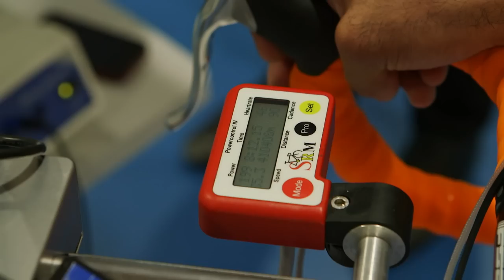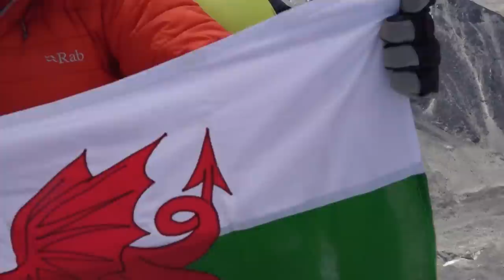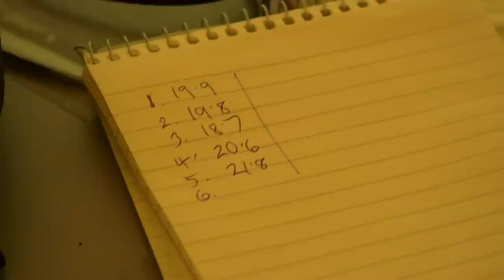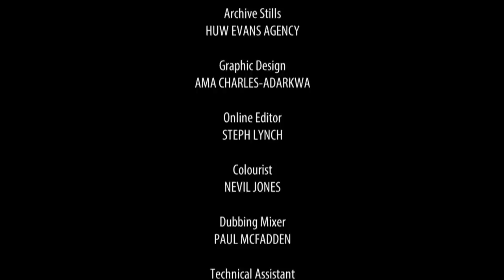Mind Over Mountain | Richard Parks on Mount Everest | Free Documentary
Mind Over Mountain: Richard Parks on Mount Everest

In a bid to show how exercise is key to helping prevent dementia, endurance athlete Richard Parks attempts to summit Mount Everest without supplementary oxygen.

Accompanying him for part of the journey are a team of scientists who, for the first time, are able to gather valuable data on how the body, and the brain react to climbing in the most extreme of altitudes.